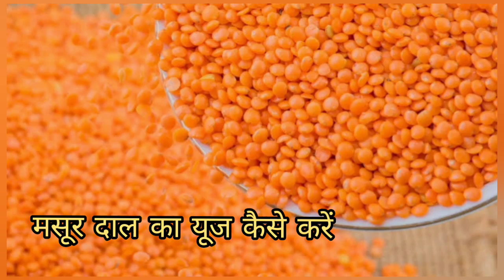मसूर दाल का पेस्ट बनाकर चेहरे पर लगाने के क्या-क्या फायदे है//Masoor dal For Skinb Beauty​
Hello friends
आज हम बात करेंगे मसूर दाल का पेस्ट आपकी स्किन के लिए भी काफी फायदेमंद होती है क्योंकि इसमें मौजूद कई तरह के मिनरल विटामिन एंटीऑक्सीडेंट स्किन के लिए बिल्‍कुल अच्छा होता है मसूर दाल पेस्ट में कच्चा दूध शहद और गुलाबजल मिला कर लगाते हो तो बहुत फ़ायदा करता है और चेहरे पर निखार देखा है वीडियो पसंद लाईक और चैनल को सब्सक्राइब करें थैंक्यू फ्रेंड्स.

👉I hope ye video aapke liy helpful hoga
मसूर दाल के फायदे
मसूर दाल का फेसपैक कैसे बनाए
मसूरदाल फेसपैक लगाने की आसान विधि
मसूर दाल फेसपैक चेहरे को चमकदार बनाए
घर पर मसूर फेक पैक कैसे बनाए

मिक्सी मे घी से 2 मिनट से कम समय अमूल जैसा बटर कैसे बनाके तैयार करेHow to make butter recipe at home

गंजापन बालों का झड़ना तुरंत बंद करेगा &नये बाल उगना शुरु कर देगा&बाल लम्बे घने बनाने का घरेलूनुस्खा

जब भी चटपटा खाने का मन करे आलू से बनाये कचालू/आलू कचालू रेसिपी /chatpata aloo kachalo chaat